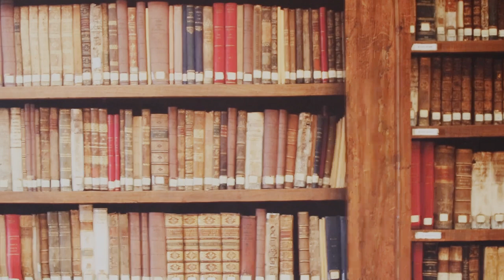Up-And-Comers 2023: UIL Number Sense, Calculator Applications, Mathematics, and Science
They have had a meteoric rise to the top!  The UIL Up-And-Comers 2023:
1. Edgar Lemus of Edinburgh North High School, a proud Cougar
2. Rajarshi Ghosh of Klein Oak High School, a proud Panther
3. Brennen Ashley of Hallsville High School, a proud Bobcat
4. David Hovey of Science Academy in Mercedes, a proud Dragon!
They are an active part of our Discord.